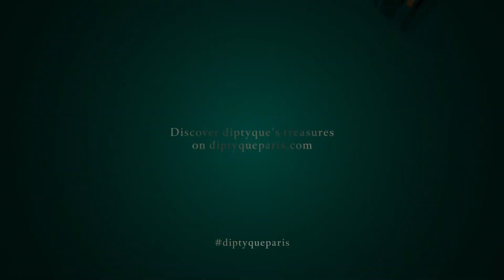Introducing the Diptyque Holiday 2021 Collection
You'll find out once you enter Diptyque's cabinet of curiosities. Here, you'll come upon our limited-edition holiday collection of precious fragrant objects. Aesthetes will notice the refined finishing touches, the coloured lines, the gilded details that illuminate each of these treasures with a touch of light. A delight behind every door.